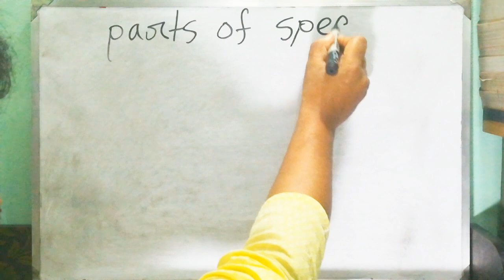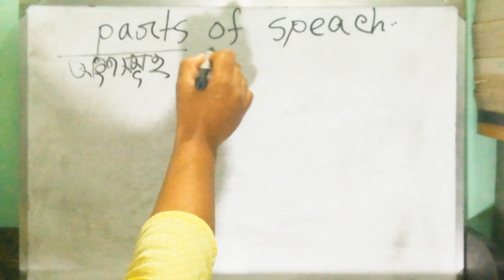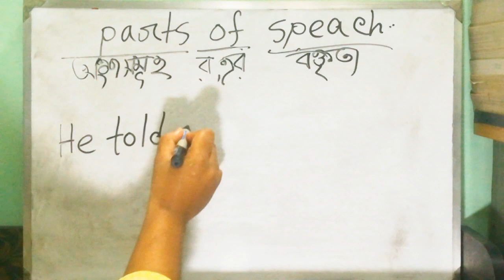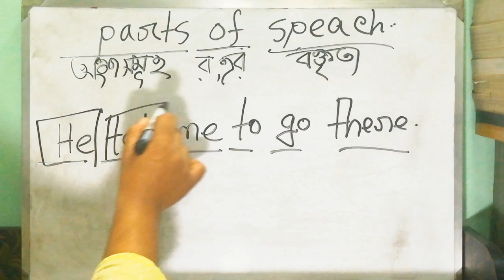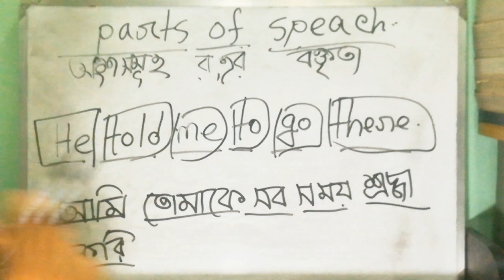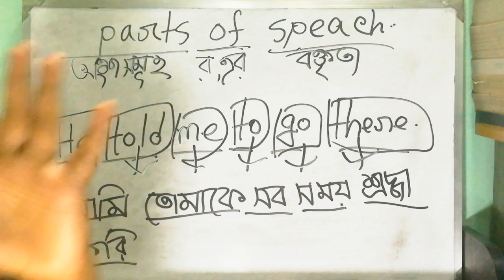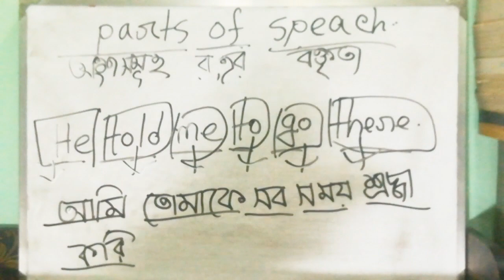Parts of speech in English Grammar with examples | Identify the error in this Class! Parts of speech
আসসালামু আলাইকুম প্রিয় শিক্ষার্থী বন্ধুরা সবার কি অবস্থা আলহামদুলিল্লাহ আমি অনেক ভালো আশা করছি আপনারা ও অনেক ভালো।

আজকের ক্লাস খুবই গুরুত্বপূর্ণ তাদের জন্য যারা স্পোকেন ইংরেজিতে ভালো করতে চান। আশাবাদী যদি আপনারা আজকের ক্লাসটি মনোযোগ দিয়ে দেখেন তাহলে অবশ্যই ইংরেজিতে এবং গ্রামারে ও অনেক ভালো অভিজ্ঞতা অর্জন করতে পারবেন।

তবে একটা কথা আমার আজকের ক্লাসে একটা জিনিস ভুল আছে আপনারা আমায় কমেন্ট করে ভুলটি মেনশন করুন প্লিজ।